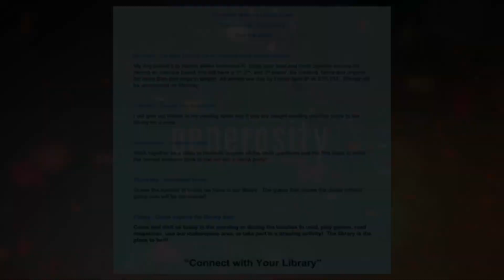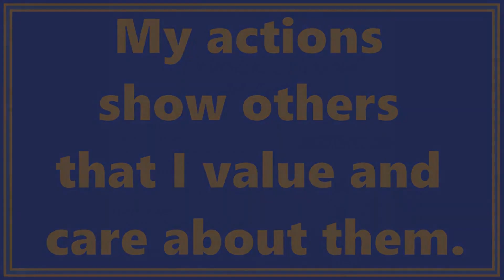Shorthorn News - 04/04/22